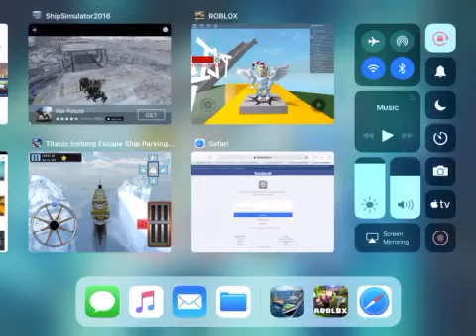Testing the rag dolls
testing the traps